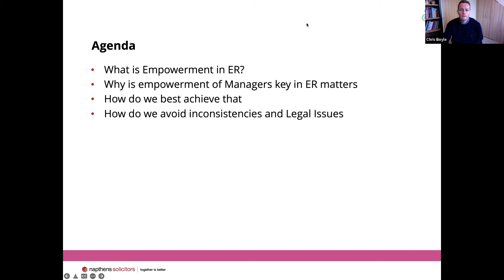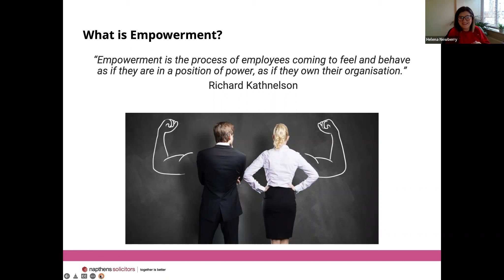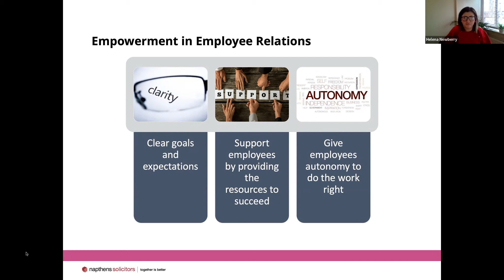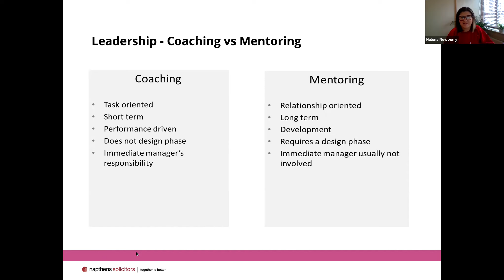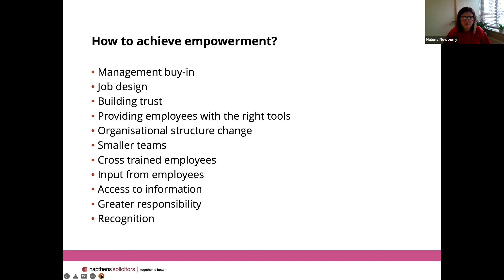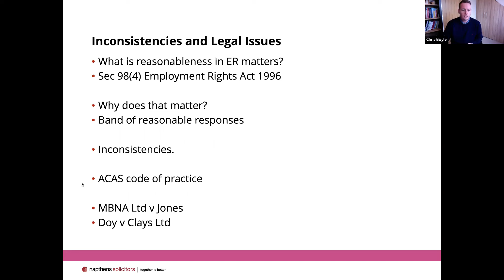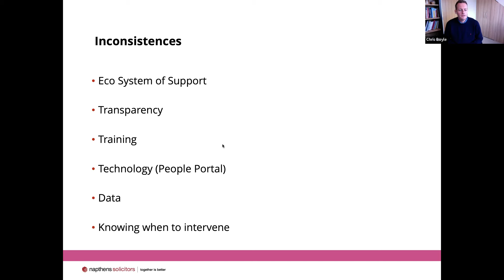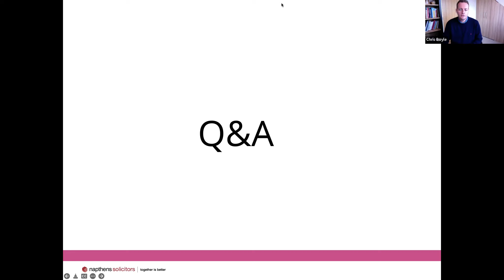The ER Room - empowerment and why it is key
Q&A session hosted by Head of Employment Chris Boyle and Employee Relations Advisor Helena Newberry, looking at matters associated with Employee Relations.